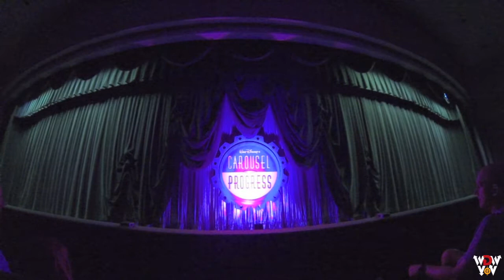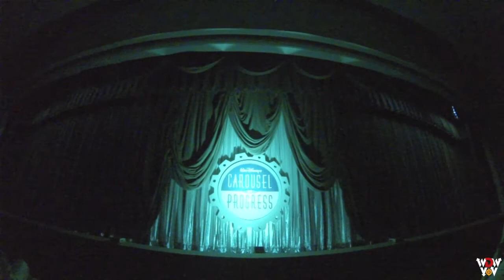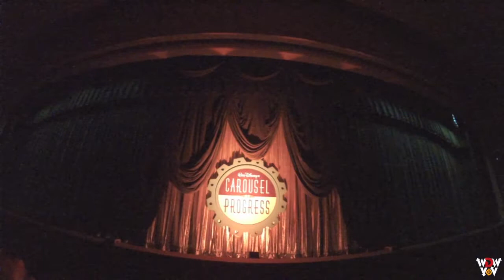TOMORROWLAND Space Mountain to Carousel of Progress